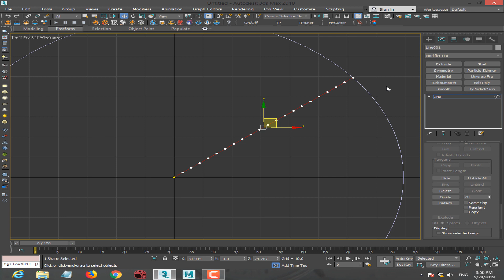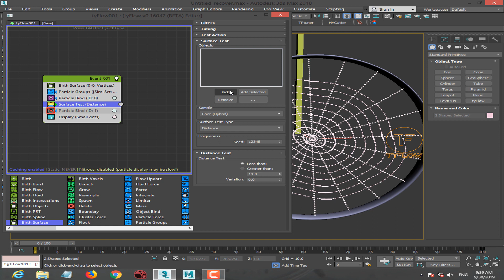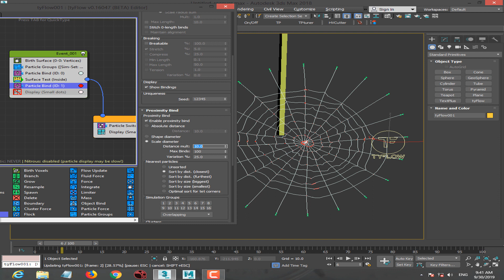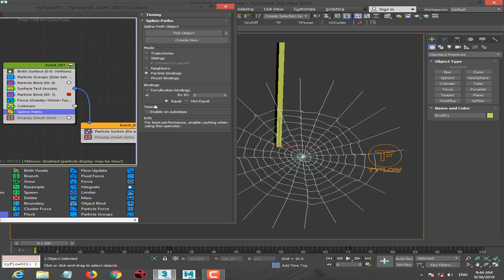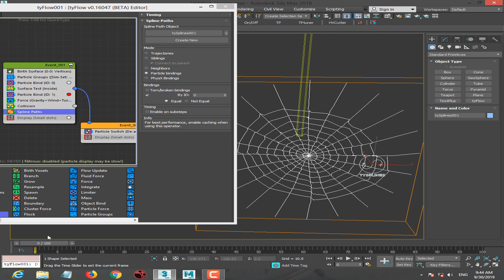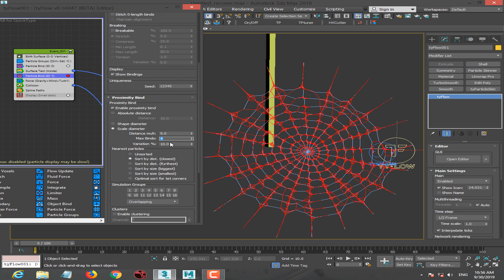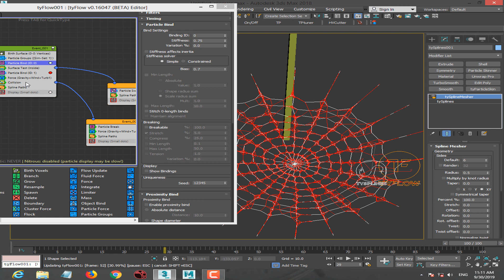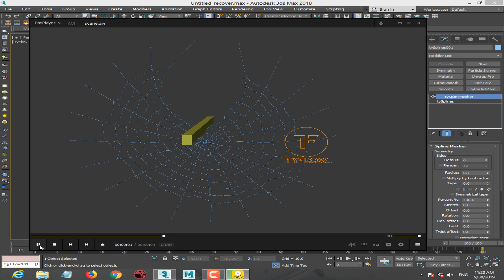Tyflow dynamic spider Web (R&D) Tutorial BY mostafa raafat